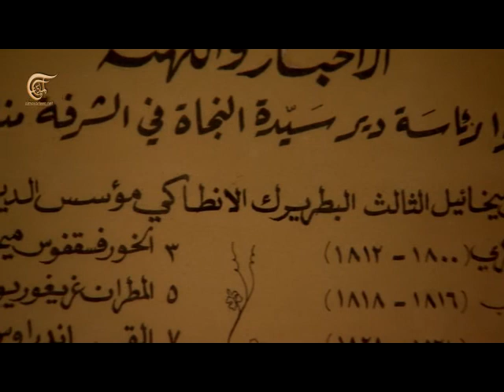أجراس المشرق 2012-10-07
البطريرك مار أغناطيوس يوسف الثالث يونان - بطريرك أنطاكيا للسريان الكاثوليك

للسريان حضور مديد في المشرق. تراث عريق من انطاكية الى العراق وحتى الهند.ومن تركيا وحتى المهاجر... ما زال حنينهم الى الجذور ينمو وحضورهم الكنسي يقرع اجراسه الانطاكية.

أجراس المشرق
برنامج يعنى بالشأن المسيحي في المشرق ويبحث في القضايا والمشكلات الراهنة التي تعترض المسيحيين المشرقيين، محاولا أن يثبت فكرة تجذر المسيحيين في المشرق والتأكيد على أنهم جزء لا يتجزأ من مكوناته الثقافية والحضارية.

يتم تحميل الحلقات على اليوتيوب الأحد في المساء